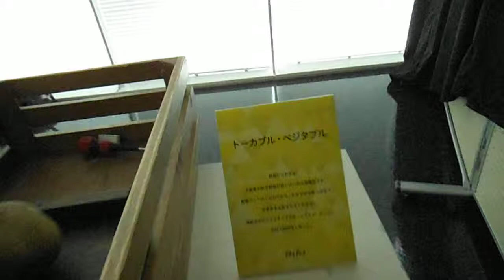DSCF3825メディアーツ逗子20140920笹垣洋介